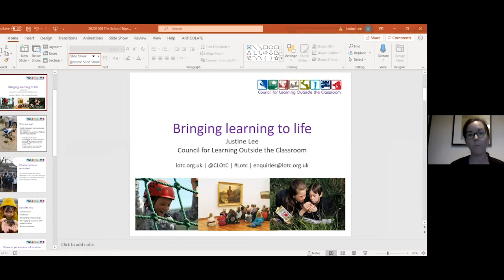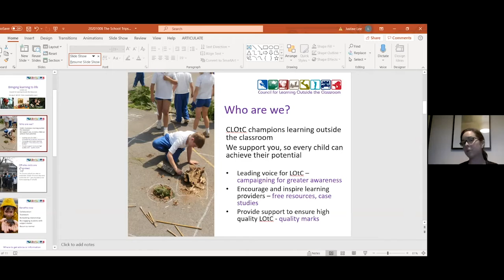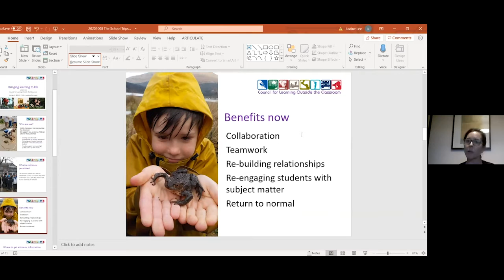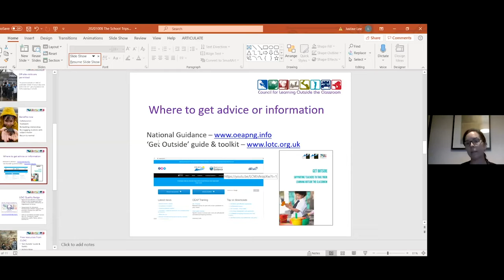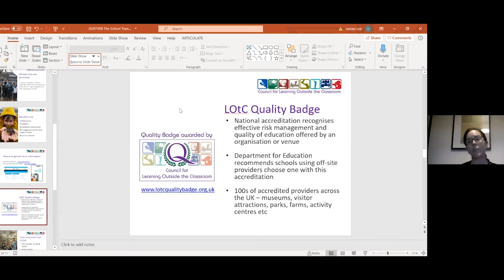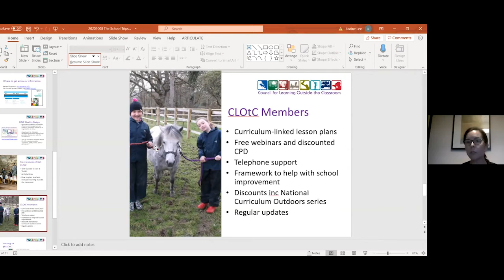Bringing School Trips into the Classroom | The School Trip Community Webinar | Oct 20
Catch up on our latest webinar to find out how you can bring school trips into the classroom.

You'll learn about ways we're helping you access resources and virtual school trip ideas, plus all about our October Highlight: Turner Contemporary (from 6 minutes).

You'll also hear from National Museums Liverpool about their new virtual sessions (from 8 minutes, 40 seconds).

The Council for Learning Outside the Classroom about their current projects and how they can help you plan a school trip (from 17 minutes, 15 seconds).

And from Up at The O2 about their new COVID-secure school trips (from 25 minutes, 50 seconds).

And sign-up to our newsletter for a round-up of all the latest news, resources, tips & future events.